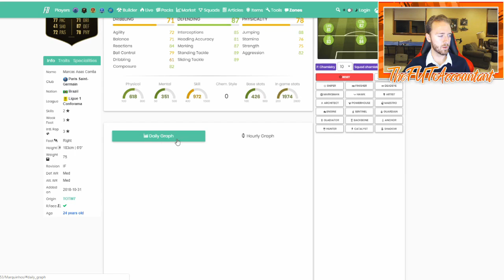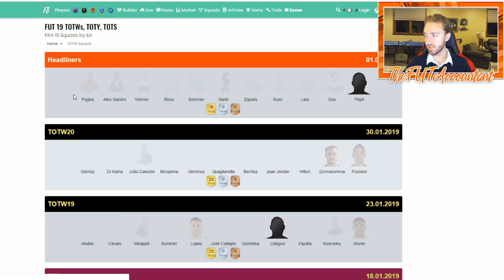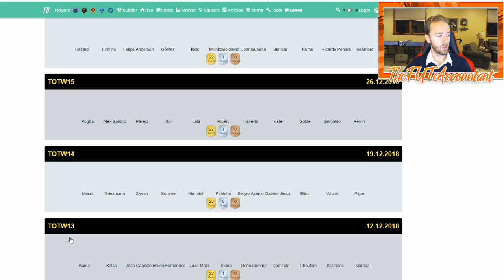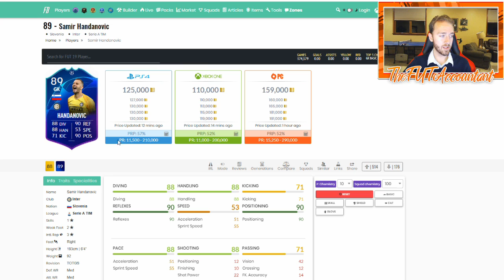WL Rewards Trading! Thursday Flips! FIFA 19 Ultimate Team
This week's edition of WL Rewards Trading! Link investments to TOTW cards are a great shout, as well as cards that are panic sold because of new items in TOTW. Be sure to watch those!